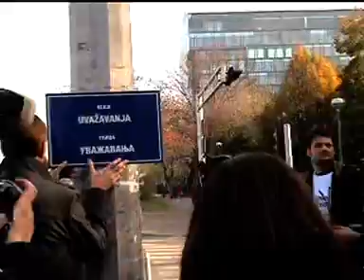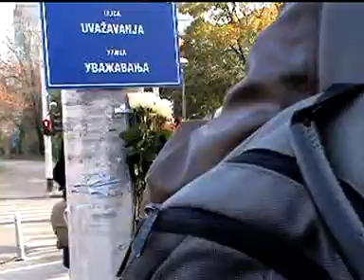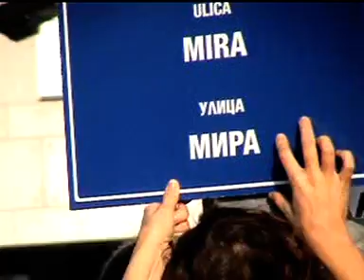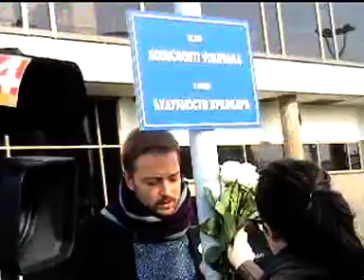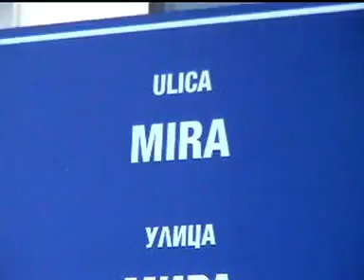Aktivisti na djelu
Aktivisti u ulici grada Vukovara